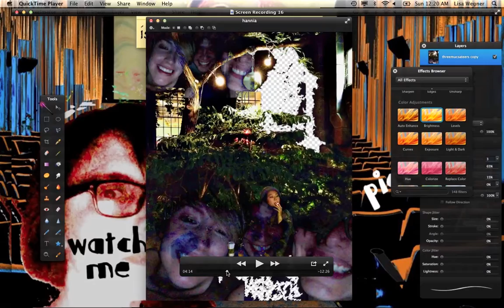pixel paint vid 6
this is the live art piece made at midnight for pixel paint the night, scotibank nuit blanche installation 81